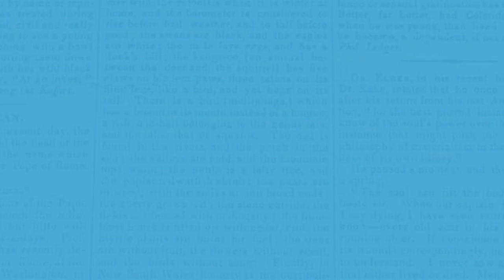May 4 | Day's top 3 stories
India says no to sale of used iPhones, Johnson & Johnson asked to pay $55m compensation and Uttarakhand High Court Chief Justice transferred.